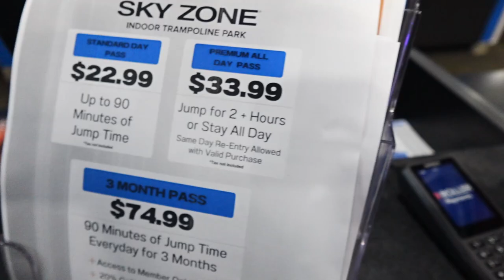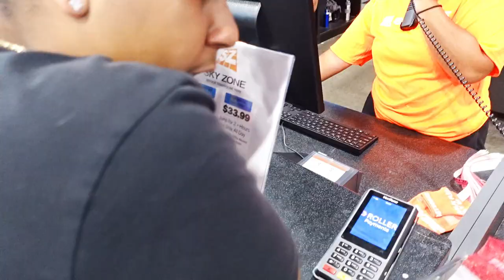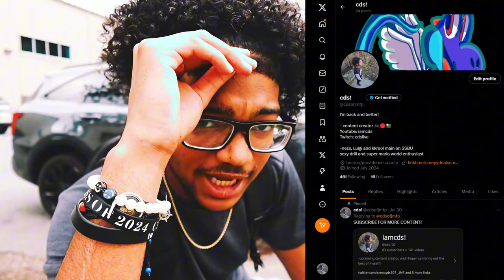HAVING FUN AT SKYZONE WITH CHUMZ!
we go to skyzone and burn calories! - special announcement at the end!

reddit/twitter community coming soon?